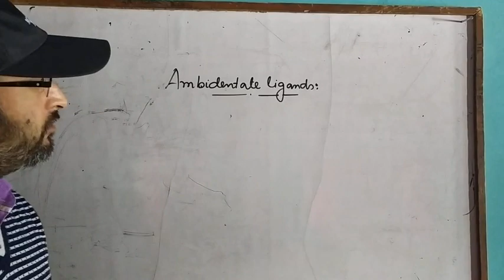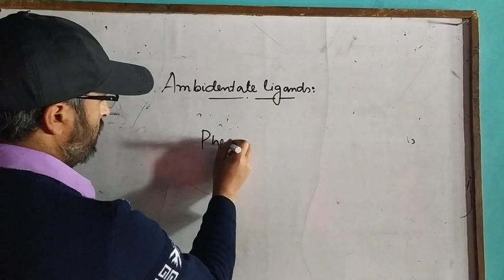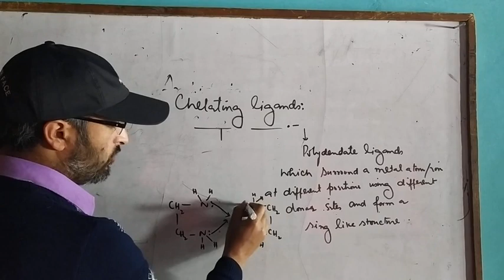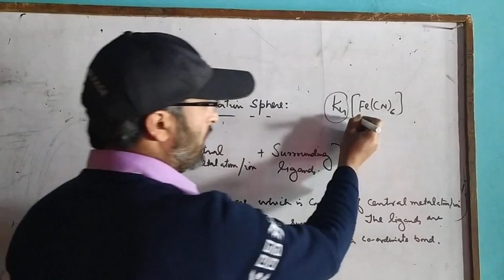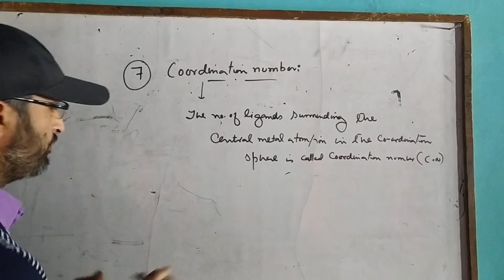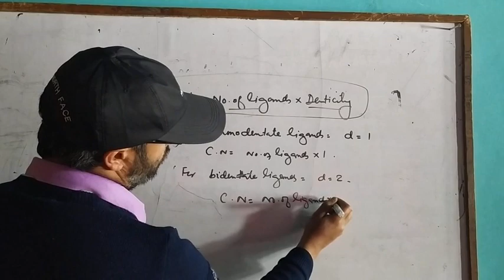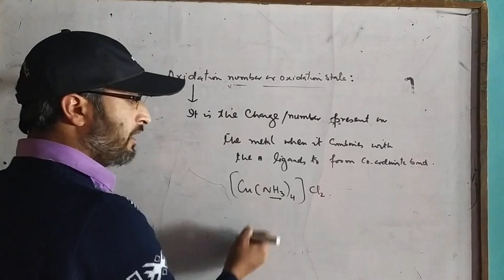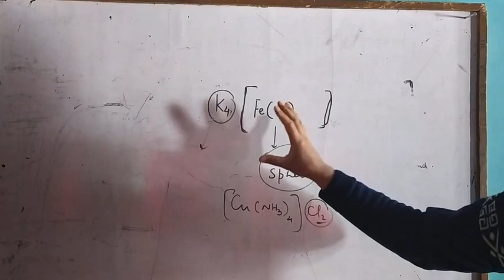Coordination chemistry part 3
Types of ligands
For 12th/NEET/JEE